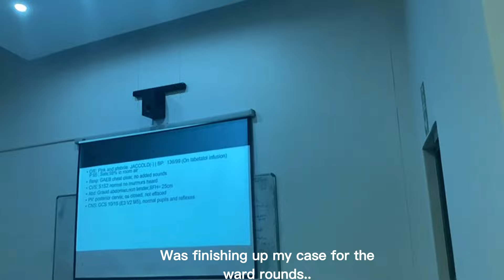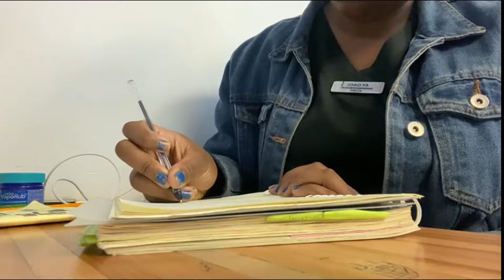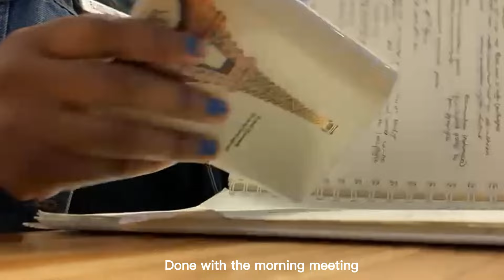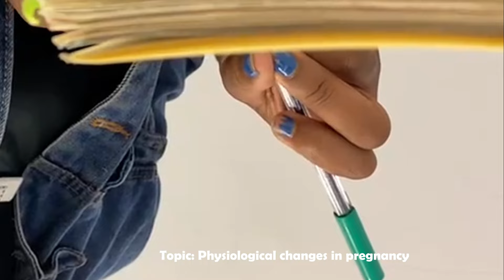VLOG: Assisting in a c-section| Attending classes| getting coffee| South African YouTuber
Hey hunz, its been three weeks since my last vlog and xem my apologies zithandwa, but anyways here a Brand new vlog and I hope you enjoy, and ogg yeah if you enjoyed let me know and join the fam.

All the scrubs I wore in this video are from @scrubstanc ( no sponsored)

We have 120 subbies now and I am so grateful for the support my loves. To more and more.AMEN!!